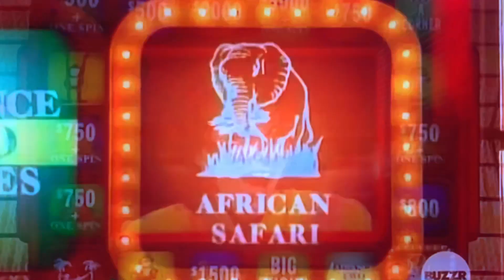Press Your Luck FINAL RESULT part 2 from 1985–MIRACULOUS COMEBACK WIN⁉️🤔